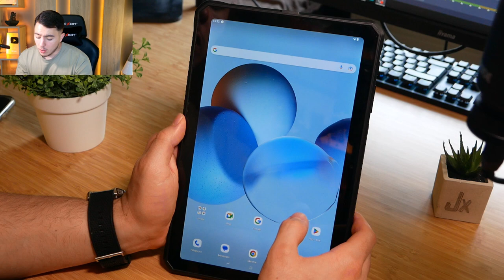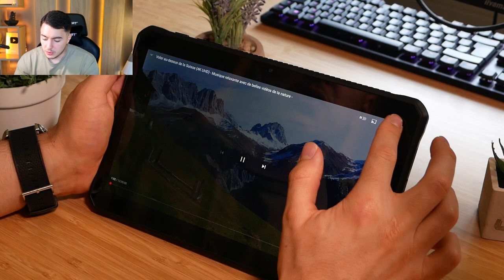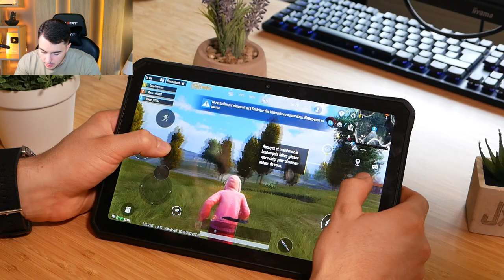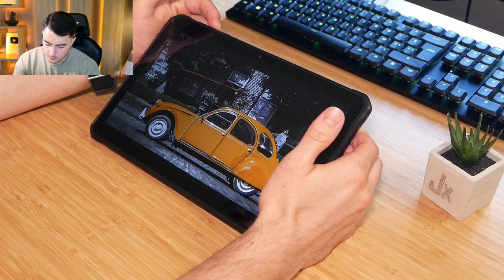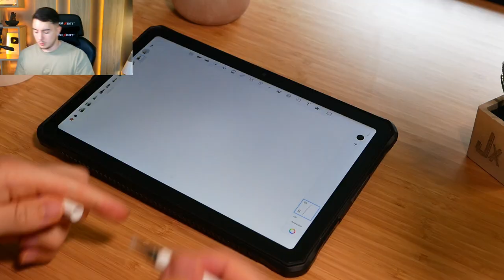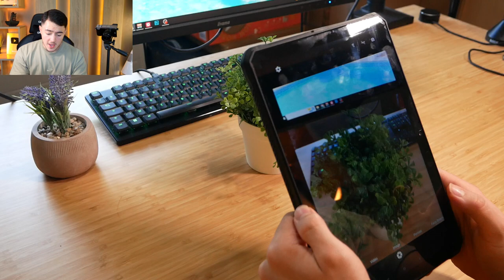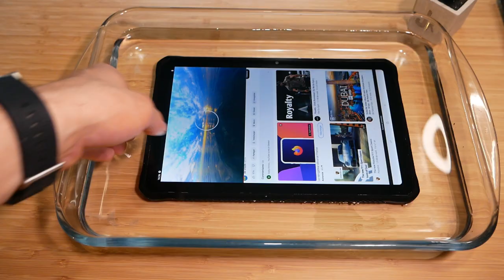Une TABLETTE INCASSABLE de 10800 mAh ! DOOGEE R10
Aujourd'hui nouvelle vidéo dans laquelle on va passer en review une tablette. C'est le modèle R10 de chez DOOGEE. Elle est résistante et possède 10800 mAh. 15Go de RAM et 128 Go de stockage. Un écran 2K et un audio Hi-Res, c'est à se demander si elle est résistante ou ultra confort !

Produit de la vidéo:

• Tablette Doogee R10

Valable jusqu'au 31 octobre